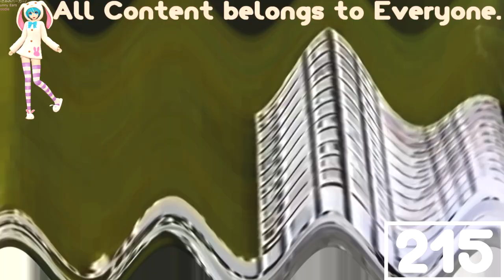(REQUESTED) Happy they came from within (1975) trailer